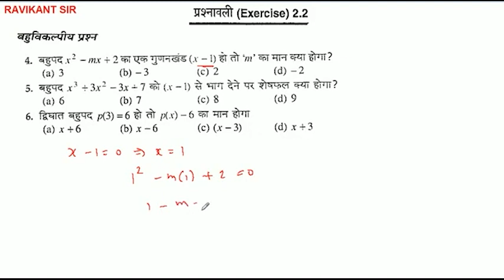बहुपद x^2 - mx + 2 का एक गुणनखंड (x - 1) हो तो 'm का मान क्या होगा? (a) 3 (b) -3(c) 2(d) - 2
बहुपद x^2 - mx + 2 का एक गुणनखंड (x - 1) हो तो 'm का मान क्या होगा?
(a) 3
(b) -3
(d) - 2